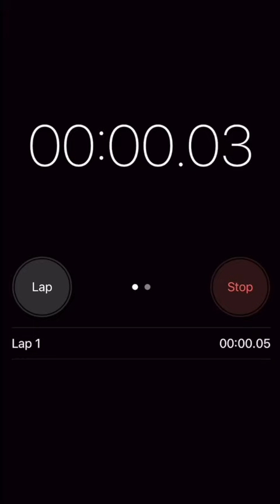trying to find a needle in a haystack…LITERALLY